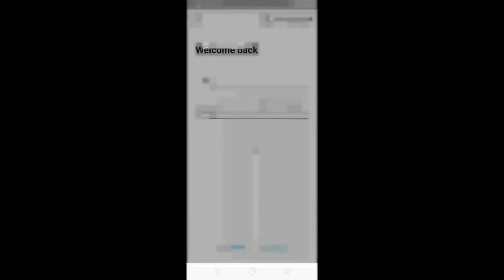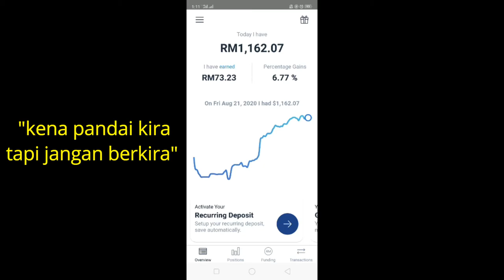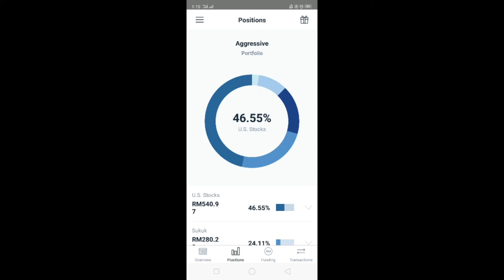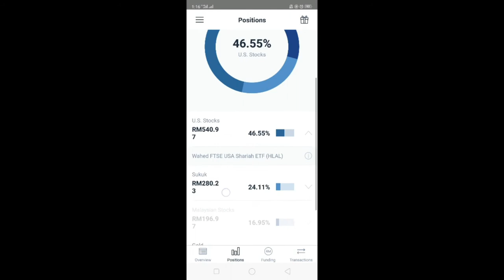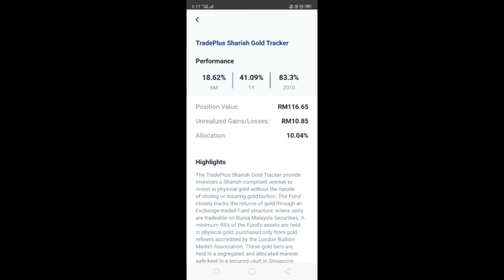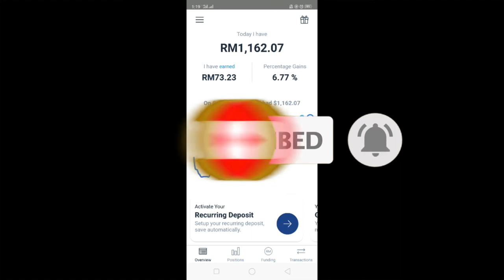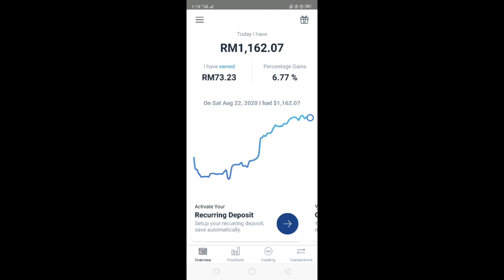PULANGAN WAHED INVEST 6 bulan 7%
Pelaburan wahed invest adalah pelaburan yang patuh shariah, pelaburan yang sesuai untuk golongan muda khususnya. Golongan muda hari ini perlu didedahkan dengan instrumen pelaburan yang ada. Paling penting sah undang-undang Malaysia dan patuh shariah.

Hari ini saya tunjukkan kepada anda pelaburan wahed invest yang memberi pulangan 7% selama 6 bulan sahaja. ROI yang ditunjukan lebih baik berbanding instrumen pelaburan yang ada.

Cuma baru-baru ini ada sedikit isu shariah yang mana terkait dengan pengeluaran duit selama 8 hari. Dalam muamalat duit keuntungan paling lama untuk dikeluarkan adalah selama 3 hari sahaja, lebih daripada itu ia telah terkait dalam isu shariah. Saya sendiri telah bertanyakan hal ini kepada wahed invest dan merekla sedang merujuk pakar shariah mereka.